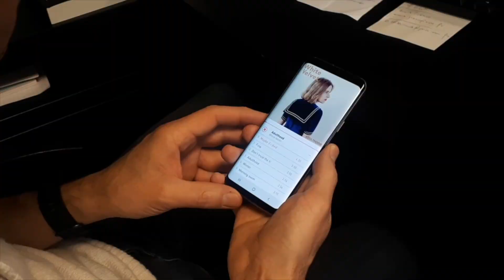[3 SEMAINES À LA FABRIK] - ORGANISATION DE CONCERTS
Ici, on vous parle ici de l'organisation des concerts de la Fabrik À Sons ! Il y en a pour tous les gouts !
Disponible en 1080p.

Retrouvez toutes les infos dont vous avez besoin sur notre
Et les artistes de la région sur le site de la Sonothèque Normandie !